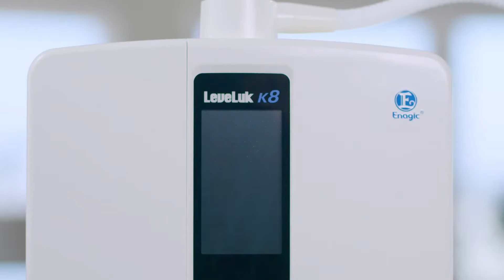The Leveluk K8 Enagic Kangen Water Ionizer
REVOLUTIONIZE YOUR HEALTH WITH THIS MEDICAL-GRADE KANGEN MACHINE FROM JAPAN!

Top Athletes And Celebrities Around The World Have Transform Their Tap Water In Their Homes And Offices Into Fresh, Ionized, Safe And Healthy Kangen Water.